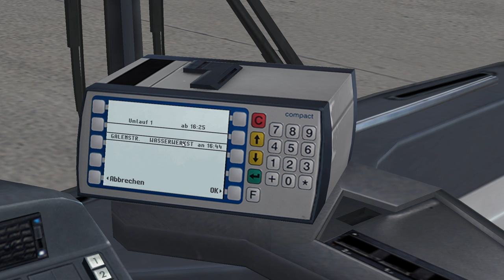OMSI 2 Lets Play #10 | Mercedes-Benz O405GN (1999) | Berlin: Line 137E [Commentary]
Well its back after a long delay... OMSI 2. I take a look at the latest DLC that has come out, secondly looking at the mid aged 1999 bus out of the 3 articulated (bendy) buses, of the Three Generations DLC pack! I hope you guys enjoy!

SHOUTOUT TO:
Thomas: